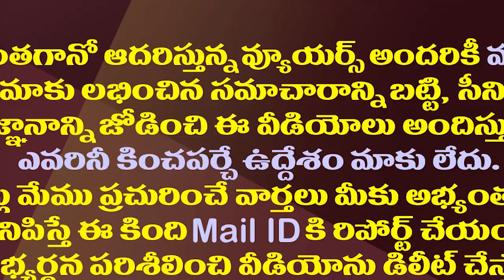సోము వీర్రాజుకు ఏమైంది..ఎందుకింత ఫ్రస్ట్రేషన్||What happened to Somu Veerraju with frustration